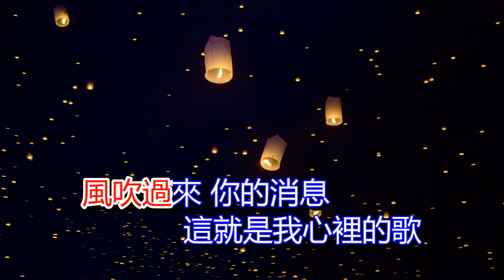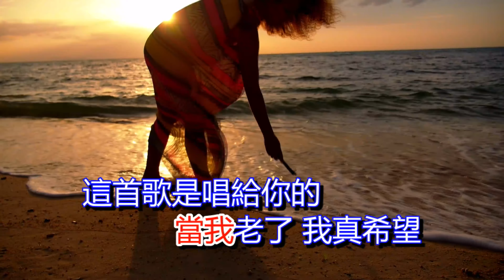當你老了 Karaoke 4K 超靚版